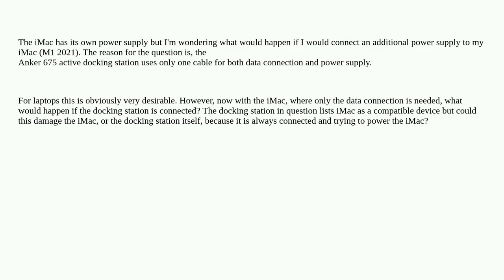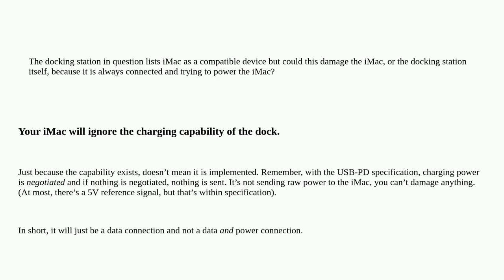Apple: What happens if I connect a charger via USB-C to an iMac (M1 2021)?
What happens if I connect a charger via USB-C to an iMac (M1 2021)?

A special thanks goes out to the community

  power imac usb